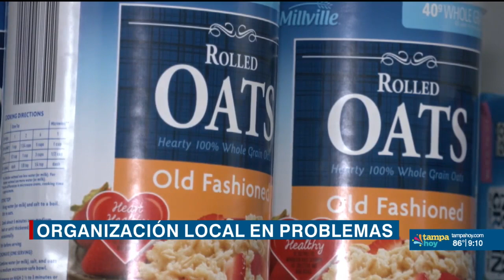ORGANIZACION AFECTADA POR PRECIOS DE RENTA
El precio de renta subio para la organizacion Mujeres Restauradas Por Dios.